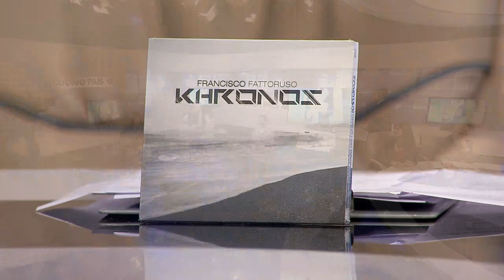Cierre musical con Francisco Fattoruso